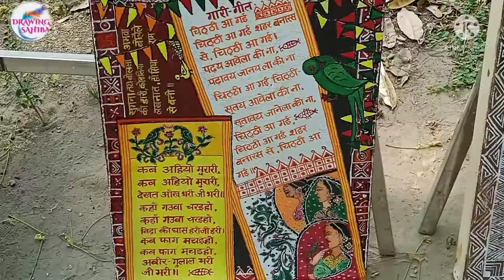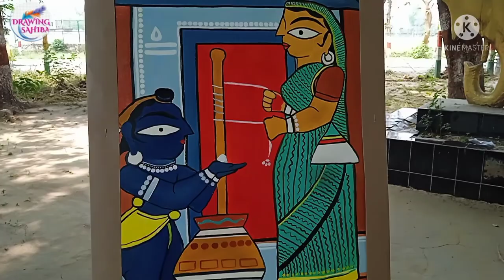arts counselling in DDU university gorakhpur | Dr. Bhimrav ambedkar jayanti | Arts skill | Sahiba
es video me dikhaya gya hai ki arts counciling ddu University Gorakhpur ke kuchh arts skill and image ko.yah eak arts se regarding channel hai.es liye es me arts and skill se sambandhit videos ko upload Kiya jata hai.

sahibAli
drawing sahiba
how to draw portrait
how to draw poster
art ceremony
Kala pradarshan
art mein poster design painting sketch